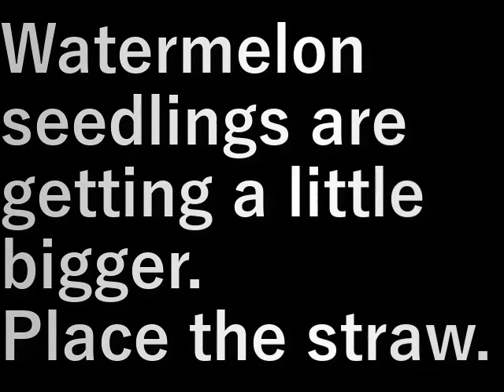スイカ稿敷き Watermelon straw laying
スイカの苗が少し大きくなってきた。
麦わらを敷きます。

Watermelon seedlings are getting a little bigger.
Place the straw.

設備屋の適当田舎暮らし